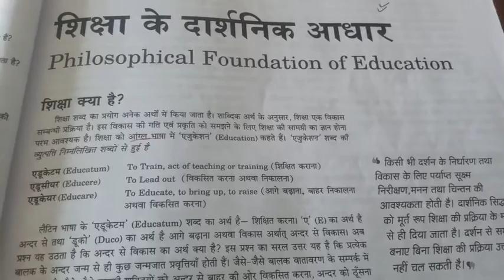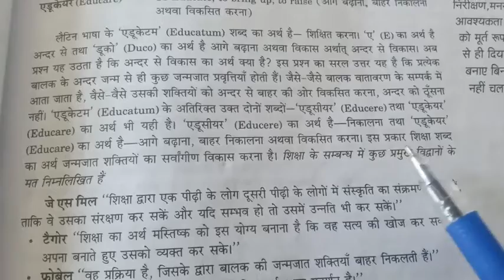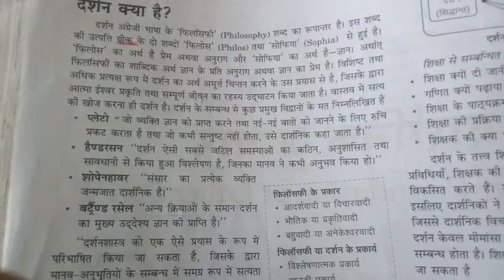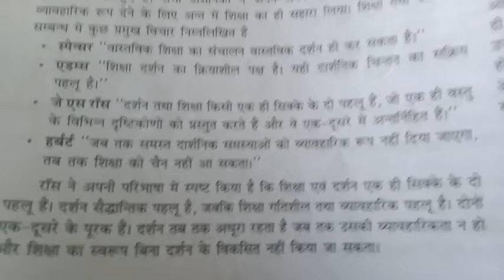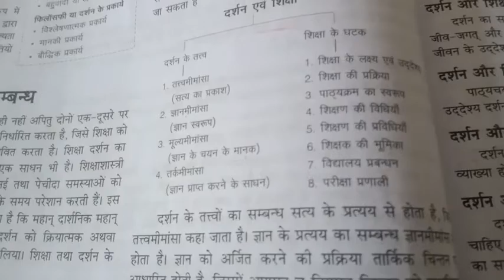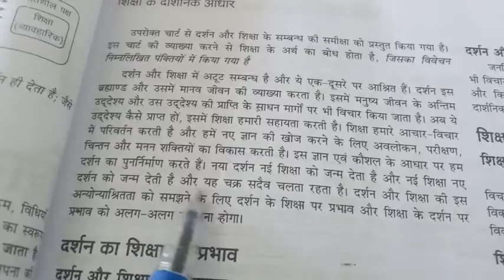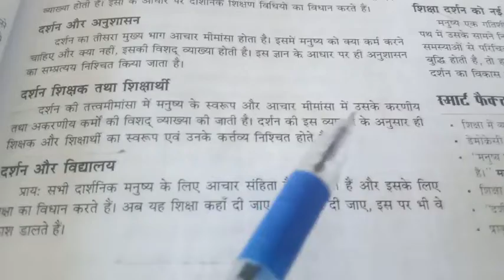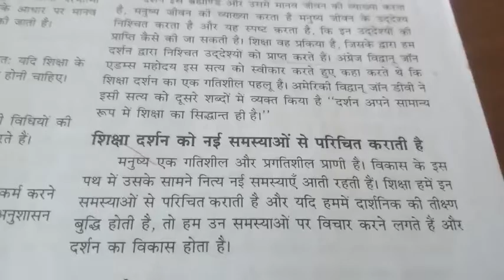शिक्षा के दार्शनिक आधार /philosophical foundation of education || शिक्षा एवं दर्शन का संबंध//M.Ed.)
शिक्षा के दार्शनिक आधार / शिक्षा एवं दर्शन का संबंध|| शिक्षा क्या है?,// दर्शन क्या है?/ दर्शन एवं शिक्षा/ शिक्षा का दर्शन पर प्रभाव/ दर्शन का शिक्षा पर प्रभाव//M.Ed.,  N.E.T. education, B.Ed.